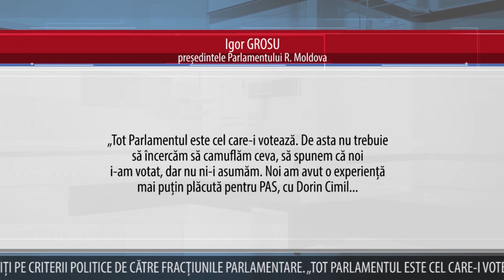PRIORITAR PENTRU SESIUNEA PARLAMENTARĂ ESTE SUBIECTUL APROBĂRII A NOII COMPONENȚE A CEC